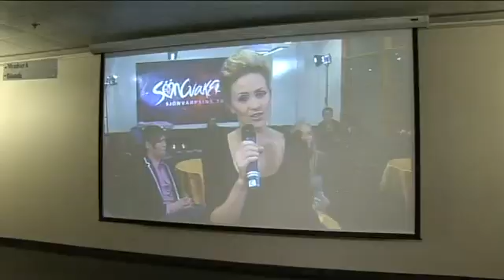Baksviðs 15. janúar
Stemningin baksviðs í fyrsta undanúrslitaþætti Söngvakeppni Sjónvarpsins 2011